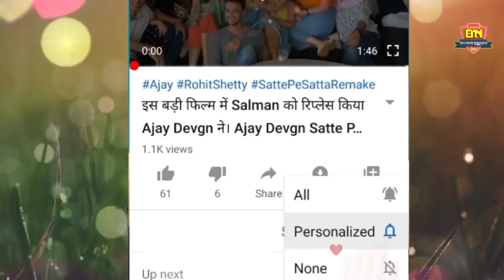Yash Kgf ने तोड़ा Salman Khan का घमंड! Salman Destroyed Celebrities Career/Salman vs Yash Fight 2020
सलमान ने रातों-रात सबका करियर बर्बाद कर दिया! Aishwarya, Vivek, Yash, Ranbir, Arijit, Salman Destroy

Salman Khan is one of the most successful actors of the Hindi film industry and all his films make 100 crores quite easily.  His fans are of all ages and religions
 Bollywood is one of the most powerful celebrities in the industry.  But it is a fact that Salman has destroyed the careers of many more people whose career he has made.

 Riyaz I tell you in this video about the slaps whose career was ruined because of Salman Khan.

Some content are used for educational purpose only.Copyright Disclaimer Under Section 107 of the Copyright Act 1976, allowance is made for "fair use" for purposes such as criticism, comment, news reporting, teaching, scholarship, and research.